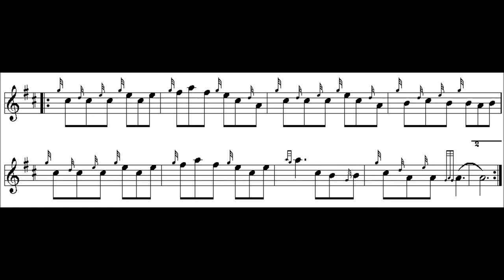The Kesh Jig (Normal Tempo)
The Kesh Jig, Traditional.

Be mindful of and your G, D and E gracenotes.